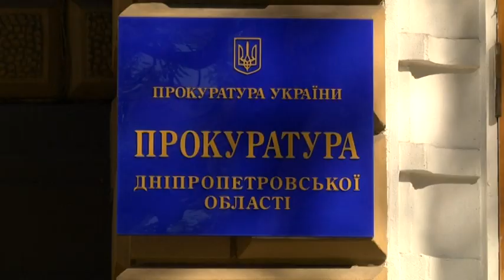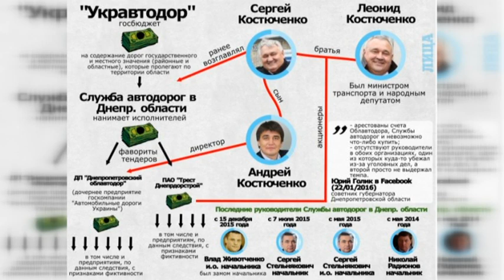Подробиці гучної справи корупційного клану Костюченків з Облавтодору Дніпропетровської області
Квітучий бізнес у Польщі привів до арешту в Україні. Цілий корупційний клан чекає на кару влади. Один з династії крадіїв-дорожних ремонтників Костюченків – вже за гратами. Батьки й дядьки Андрія Костюченка – ще на волі і досі у схемі. Більше того, оборудки затриманого екс-керівника Дніпровського облавтодору обіцяє й далі крутити його наступник. Куди Андрій Костюченко сховав 10 бюджетних мільйонів гривень і якими впливовими родичами він прикривається? Дивіться – прямо зараз